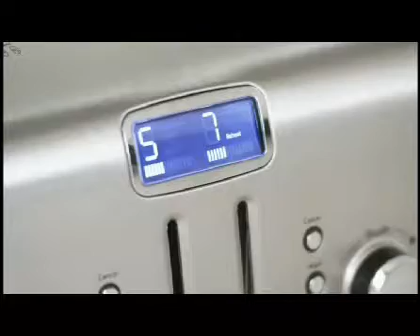KMT222-KMT422 Tostadoras manuales by FinoLino